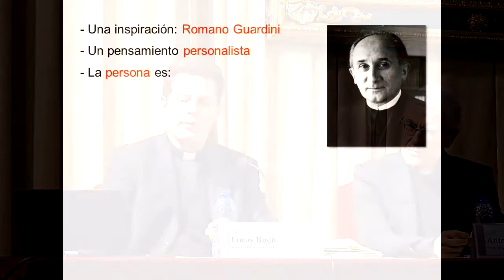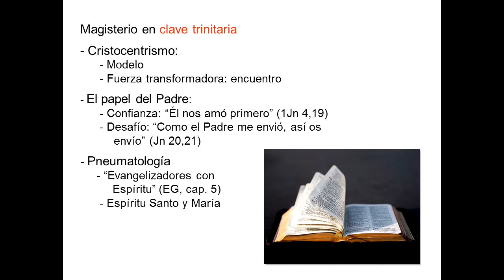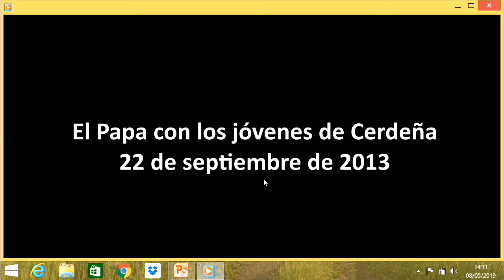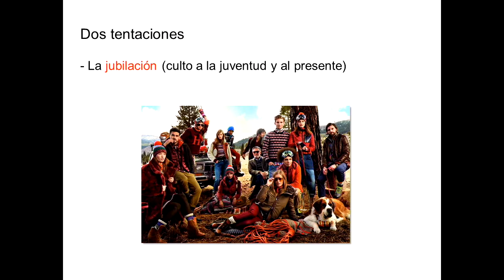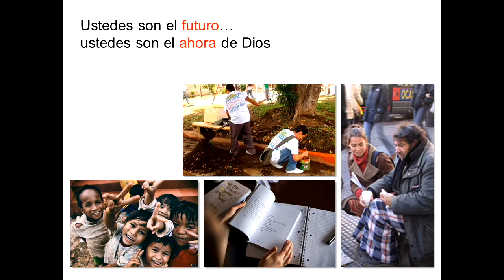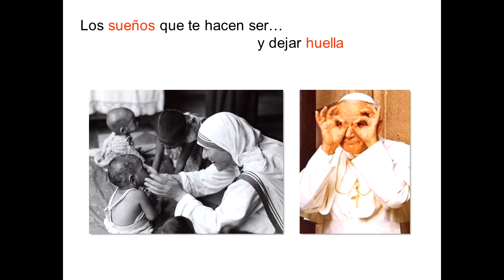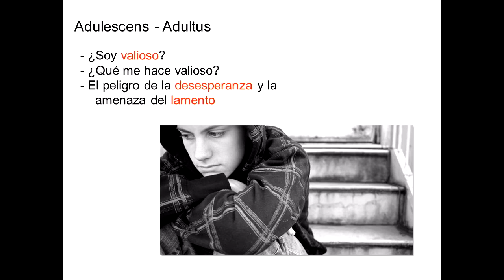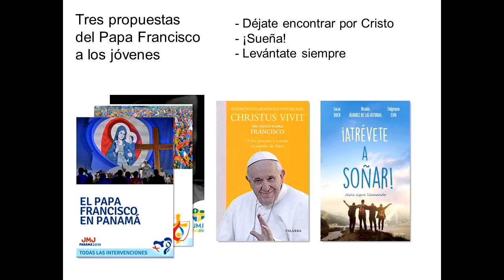Diálogos de Teología Almudí 2019. Sesión 1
Primera jornada de los Diálogos de Teología Almudí 2019, que este año alcanzan su 21 edición y tratan el tema 'El Papa, principio visible de unidad de fe y comunión en la Iglesia'.
Este 9 de mayo de 2019 intervienen:
1. Juan Miguel Díaz Rodelas, Director del Instituto Superior de Ciencias Religiosas de Valencia y catedrático de Sagrada Escritura en la Facultad de Teología San Vicente Ferrer, que presentó la ponencia 'Tú eres Pedro. La figura de Pedro en el Nuevo Testamento'.
2. Lucas Buch Rodríguez, profesor de Antropología Teológica en la Universidad de Navarra, que ofreció la charla 'Tres propuestas del Papa a los jóvenes'.